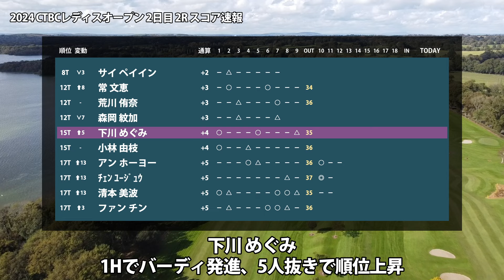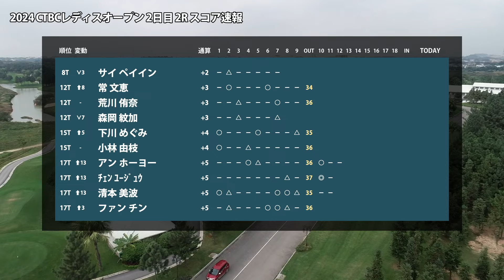CTBCレディスオープン 2日目 2R スコア速報 P.K.ｺﾝｸﾗﾌｧﾝ チャンツーイー 高野あかり ｽﾀｲﾔｰﾉ梨々菜 上久保実咲 常文恵 荒川侑奈 下川めぐみ 小林由枝 清本美波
00:00 はじまり
00:08 P.K.ｺﾝｸﾗﾌｧﾝ
00:13 チャン ツーイー
00:18 高野 あかり
00:23 ｽﾀｲﾔｰﾉ 梨々菜
00:28 上久保 実咲
00:39 常 文恵
00:44 荒川 侑奈
00:49 下川 めぐみ
00:54 小林 由枝
00:59 清本 美波

▼参考情報
JLPGA - CTBCレディスオープン

ルー チェンフェイ　O.ｺﾝｻﾝﾃｨｱ　権藤 可恋　中野 恵里花　リー タイリン　前田 陽子　神谷 和奏　安田 彩乃　イェ シンニン　ヤン ヤーピン　仲村 果乃　森岡 紋加　P.K.ｺﾝｸﾗﾌｧﾝ　荒川 侑奈　サイ ペイイン　本 明夏　河村 来未　ワン リーニン　W.ｼﾘｻﾝﾊﾟﾝﾄ　ﾁｪﾝ ﾐﾝﾛｳ　小楠 梨紗　清本 美波　リョウ ポンシャン　シー ツェンシュエン　リン・チョウ　奥山 純菜　チェン リンジェ　ﾁｪﾝ ﾕｰｼﾞｭｳ　北村 響　ﾎｳ ﾕｰﾁｬﾝ　藤井 美羽　ホウ ユーサン　小暮 千広　P. ﾎﾟﾝﾊﾟｰｶ　東 浩子　ﾀｲ ﾁｬｳｪﾝ　ｽﾀｲﾔｰﾉ 梨々菜　ホン ルォファ　ﾊﾟｷﾝ・ｶｳｨﾝﾊﾟｺｰﾝ　チャヤヌン チョンラダ　ﾘｧﾝ ｲｰﾘﾝ　泉田 琴菜　髙久 みなみ　ツァイ ダンリン　ハナー・チェン　ﾁｬﾝ ﾔﾁｲ　常 文恵　S.チャムチョイ　ディン ジューン　吉川 桃　K.プランプン　髙野 愛姫　C.ジェンキット　パク ジヘ　ト チュンティン　小林 由枝　@アニカ・チェン　ﾁｬﾝ ｼｭｴﾝﾋﾟﾝ　武尾 咲希　@ソフィア・リン　チョウ イーツェン　大出 瑞月　@エイラ・ガレツキー　山村 彩恵　ウー ツーユン　工藤 優海　奥山 友梨　山下 美樹　リー シン　ﾊﾟﾝﾅﾗｲ・ﾐｰｿﾑｱ　セキ ユウリ　長田 若菜　ﾌｧﾝ ﾍﾟｲｳｪﾝ　上久保 実咲　チャン ヤーチュン　リン ツーチー　新田 彩乃　下川 めぐみ　大西 葵　ファン チン　タイ ヨーシャン　ライ イーティン　佐伯 朱音　ジェシカ・ポン　石川 明日香　ユウ ハンシュエン　平岡 瑠依　D.ソピムジット　木村 怜衣　チャン チンリン　S.カンクン　チェン シュエン　石川 怜奈　高野 あかり　チャン ツーイー　ﾅﾝﾃｨｶｰﾝ・ﾗｸｻﾁｬｯﾄ　ﾌｪｰﾋﾞｰ・ﾔｵ　ｺｰﾝｶﾓﾙ・ｽｶﾚｲ　ｾｷ ﾕｳﾃｨﾝ　ジ ユアイ　西山 ゆかり　G.ポランロン　成澤 祐美　サリナ・シュミット　チェン スーハン　アン ホーヨー　永嶋 花音　ｵﾝｶﾉｯｸ・ｿｲｽﾜﾝ

▼素材
DOVA-SYNDROME
Unsplash
Pixabay
Pexels